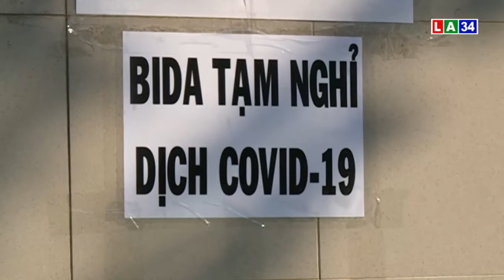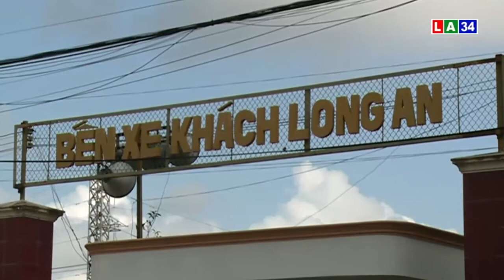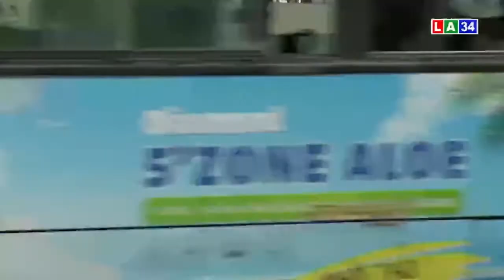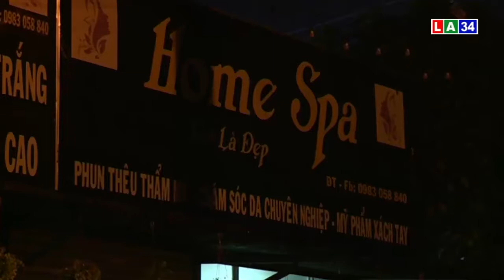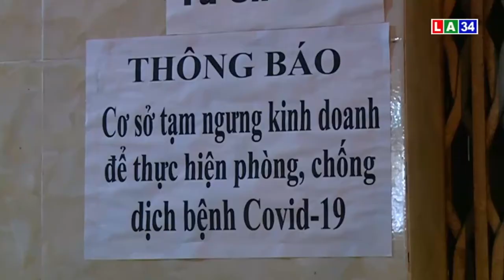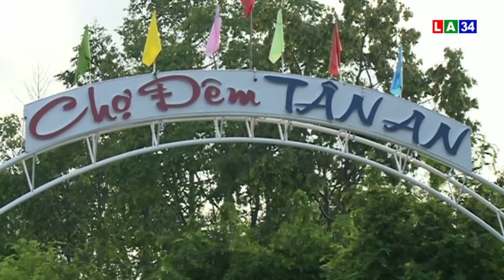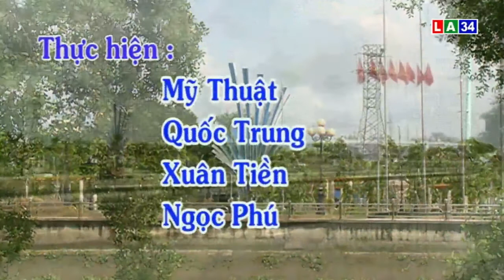Phóng sự: Phòng chống dịch nơi công cộng | LONG AN TV